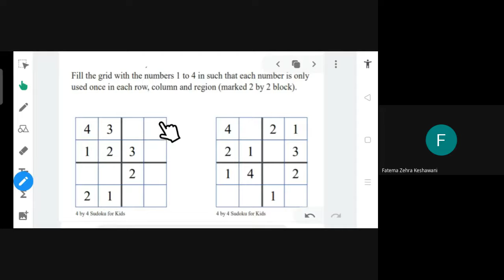5TH E MATHS 9TH JULY 2021